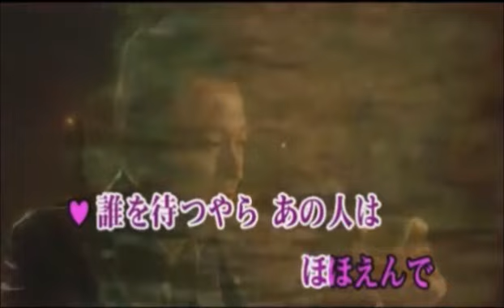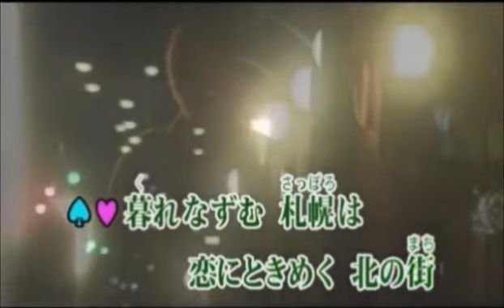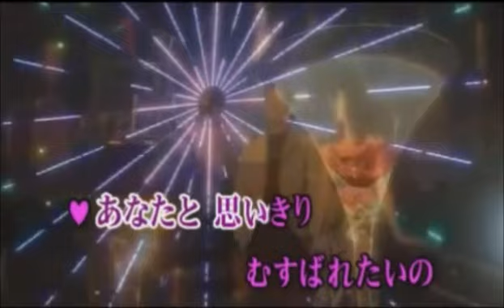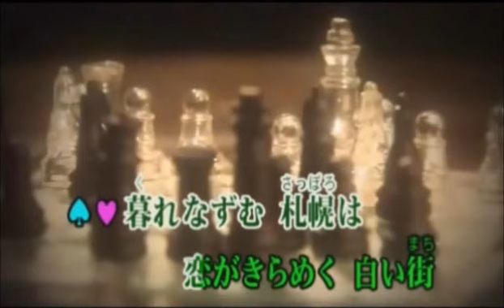札幌ラプソディー yositaka&eririn